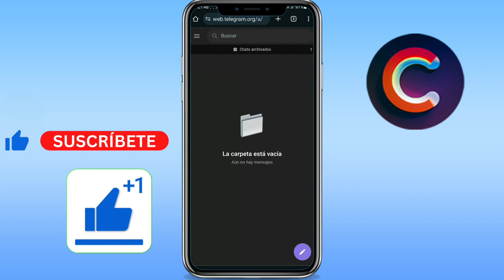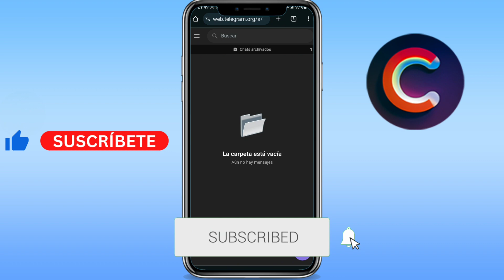Como desactivar el modo contenido sensible en Telegram (GUÍA COMPLETA)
Aprenderás como desactivar el modo contenido sensible en telegram.